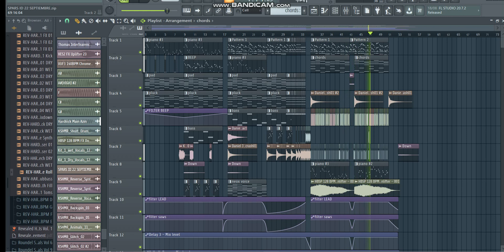FREE EUPHORIC HARDSTYLE FLP BY SPARS (WITH VOCAL CHOPS)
Hi guys, I brought you a new 100% free flp with vocal chops so that you can practice enjoying it, a greeting.